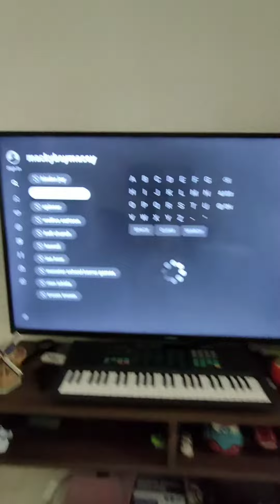My new POP IT, my new fan, and four fans